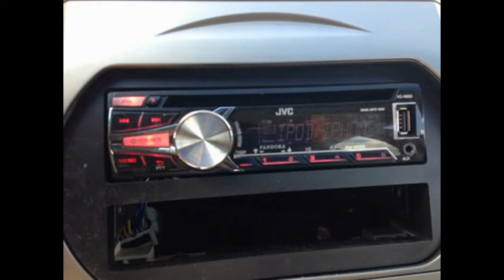2004 Nissan Altima For Parts Only ~ ASAP Car Parts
We carry everything you want for your auto needs all American & Foreign models car parts. We can help with financing labor, parts and installing it for you! Call for details!!  We will get it, if we don't have it!

2004 Nissan Altima
Trim: 2.5 4dr Sedan
Engine: 2.5L I4 Natural Aspiration
Stock# 1601002

For over 30 years ASAP Car Parts has been supplying recycled automotive parts to the mechanics, dealerships, residents, commercial, wholesale, retail customers and insurance agents. ASAP Car Parts has a convenient location to serve the needs of North Carolina and South Carolina areas.

We invite you to browse through our web site and see what “ASAP Car Parts” has to offer; and if you happen to be in the area stop by and visit our facility. We are sure you’ll be pleased at the professional, courteous service you will experience.

We speak English and Spanish!!

We can install the auto parts for you, Call for details!!

ASAP Car Parts is one of the largest Automotive Parts recycler's in the Charlotte area! Our widely recognized leader utilizing advanced computerized techniques to find virtually any part needed and our OEM parts are the best choice for your repair needs. We offer Single, Multi or Image Part Search on our